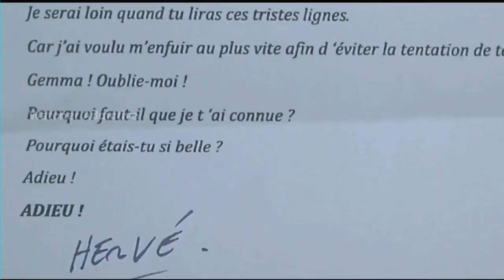Gemma Bovery Movie Explained Video in Hindi | Movie Explained in Hindi/Urdu Summarized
Watcher Addictive

Credits:
Images and footage Source:
Director:
Producer:
Writer:

Video Topics :
1.hollywood movie explained in hindi
2.movie explained in hindi
3.explained in hindi
4.movie explain in hindi
5.hindi explanation of hollywood movies
6.movies explained in hindi
7.hollywood movie story explained in hindi
8.hollywood explained in hindi
9.movies explained
10.explain hollywood movie in hindi
11.hollywood movie explanation in hindi
12.ending explained in hindi
13.hollywood movie explain
14.hollywood movie hindi explained
15.hollywood movie hindi explanation
16.movie explained
17.hollywood movie in hindi explained
18.movies insight hindi
19.endingexplainhindi
20.Ending Explained In Hindi
21.Explained
22.Movie Explained in Hindi
23.movie hindi explained
24.hollywood movie
25.explained in hindi
26.Movie Hindi Explanation
27.hollywood movie in hindi explain
28.hollywood movie in hindi explained
29.hollywood movies in hindi explanation
30.movies explained hindi
31.love story movie explained in hindi
32.hollywood movies in hindi explanation
33.Movies Explanations in Hindi
34.Movie Explained in Hindi
35.Film Explained in Hindi
36.Film Explained Hindi
37.Film Explain Hindi
38.Film Explaination Hindi
39.Film Explained in hindi
40.Movie Explained in Hindi